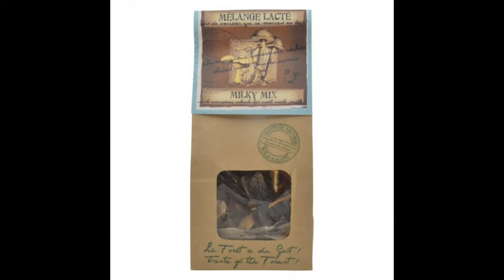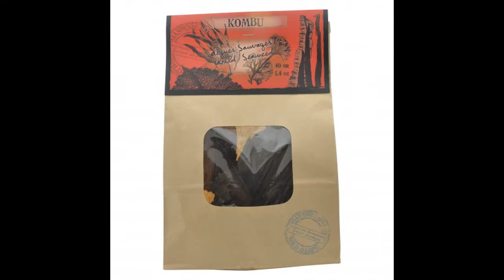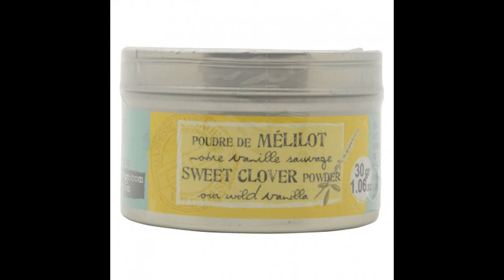+ 1 418 368-2296 Buy Online store local Montreal Gaspe Quebec teas Cedar Tea Chaga conifers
- Gamme de produits complète gaspesie sauvage shop

here is our GAMMA

- Wild Mushrooms Gaspesie
- Wild Mushrooms Quebec
- Wild Mushrooms Canada
- Wild plants Gaspesie
- Wild Plants Quebec
- Wild Plants Canada
- Foraging
- Wild Spices
- Forest food
- Forest spices
- Seaweed Gaspesie
- Seaweed Quebec
- Seaweed Canada
- Boreal plants
- Boreal spices
- Northern Spices
- Boreal food
- Northern food
- Wild food
- Porcini
- Chanterelles
- Yellow foot chanterelles
- Lobster Mushrooms
- Honey Mushrooms
- Boletes
- Hedgehog Mushrooms
- Gaspesie sauvage Herbal teas
- Cedar Tea
- Chaga
- conifers mix tea
- Balsam fir tea
- Labrador Tea
- Forest tea
- Coltsfoot tea
- Wild flowers tea
- Porcini Powder
- Chanterelles Powder
- Boletes Mix Powder Wild Mix Powder
- Wild Mint Powder
- Hedgehog mushrooms Powder
- Lobster Mushrooms Powder
- Labrador Tea Powder
- Seaweed salt
- fiddleheads Marinade
- Blueberry Jam with Forest Flowers
- Balsam fir jelly
- Labrador tea jelly
- Wild Spices gaspesie
- Wild curry
- Juniper berr
- Wakamé
- Fucus
- Seaweed

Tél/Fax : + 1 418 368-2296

Buy Quebec
Buy local Quebec
Buy local Montreal
Online store Quebec
Online store Montreal
panier bleu Québec
Panier bleu Montréal
Panier bleu Gaspésie